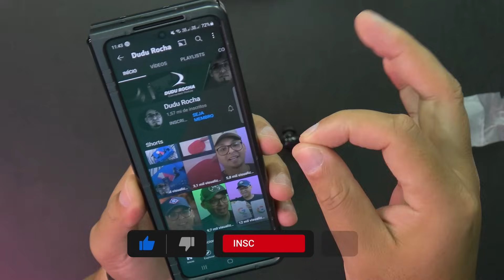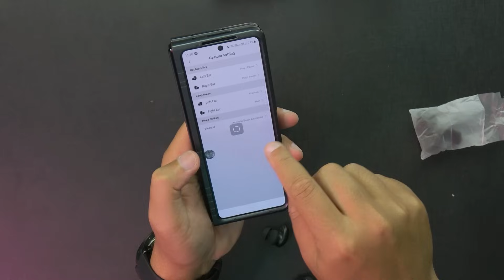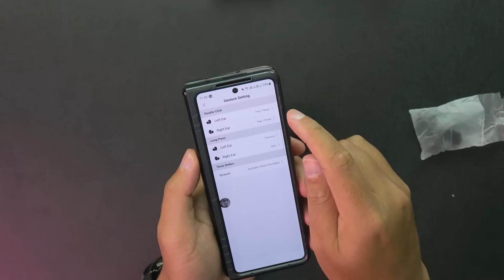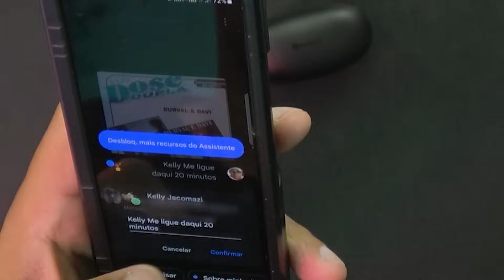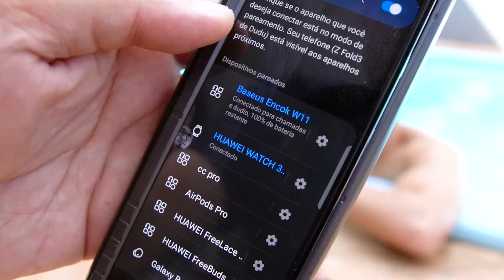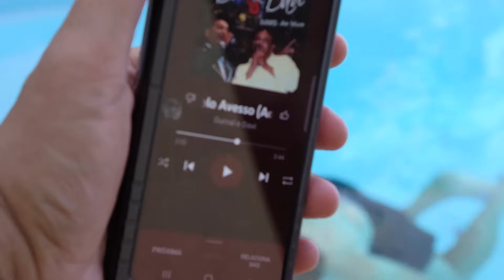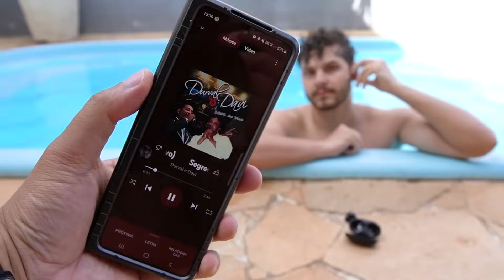O FONE DE OUVIDO que Você estava PRECISANDO. Á PROVA DÁGUA. Cancelamento de ruído, bluetooth! BASEUS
⬇LINK DO PRODUTO ABAIXO⬇
Fone de ouvido Bluetooth, fone de ouvido sem fio, fone de ouvido weireless, chame como quiser, mas fone de ouvido  todo mundo usa! Agora se voce tivesse um fone bluetooth com cancelamento de ruído e Á PROVA DÁGUA? Um fone que voce pudesse tomar banho, se molhar e até nadar com ele, não seria um fone perfeito? Olhe esse Baseus w11

🛒ADQUIRA AQUI O FONE DE OUVIDO AQUI

🕘 Principais tópicos do vídeo:
00:00 I Introdução
Esse fone faz o que a maioria não faz
00:16 Porque escolher o Baseus Encok W11
01:01 BASEUS ENCOK W11 A PROVA D'ÁGUA
01:29 OLHA A FACA! UNBOXING
03:27 Dudu Explica - Certificado de Proteção "IP"
04:08 Teste de Qualidade de SOM
07:05 Ele faz o que muitos fones não fazem
08:03 Teste na piscina Baseus Encok W11
08:14 Dudu mergulha. SQN
09:59 Momento "Ai que Gato"
10:24 Conclusão -  Nadar SIM x Mergulhar NÃO
11:29 Fim

🚨SE CADASTRE NA NOMAD E TENHA DESCONTO  EM COMPRAS FORA DO BRASIL
🎁Cupom: DUDUROCHA
Esse cupom dá aos seus clientes US$15 de cashback após feita a 1ª compra acima de US$15 em até 15 dias da abertura da conta. Basta colocar o cupom durante o cadastro e efetuar a compra dentro desses 15 dias que o dinheiro vai ser creditado na conta do usuário no dia útil seguinte.